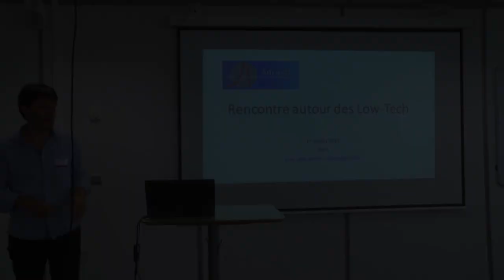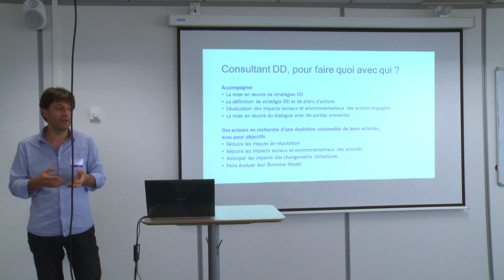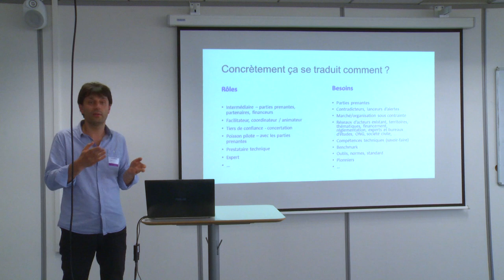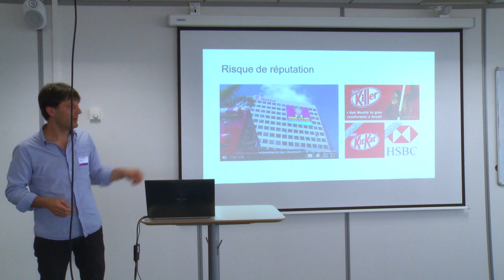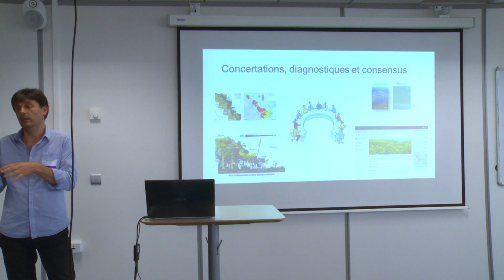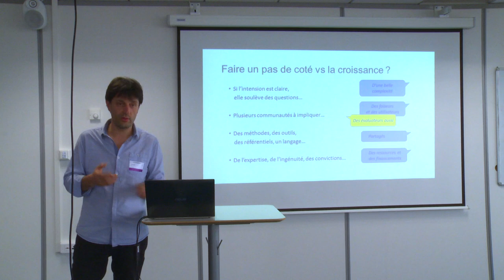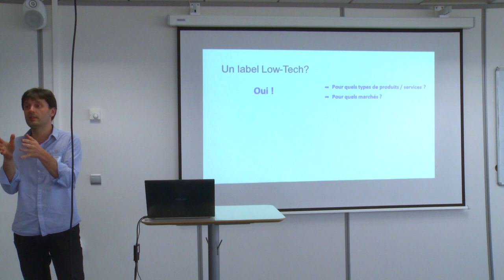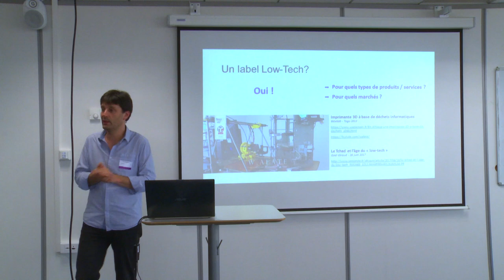Low-Tech Adrastia 2017 - 8/10 - L. Jacqueson, Consultant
Loîc Jacqueson présente le métier de consultant en Développement Durable.

Cette rencontre a permis à différents acteurs de la transition, ingénieurs, industriels, associations... de présenter leurs travaux et de réfléchir à la mise en œuvre d'un projet collectif autour des technologies de demain : depuis leur définition conceptuelle jusqu'à leur développement concret, en passant par la définition des enjeux politiques et stratégiques pour la société.